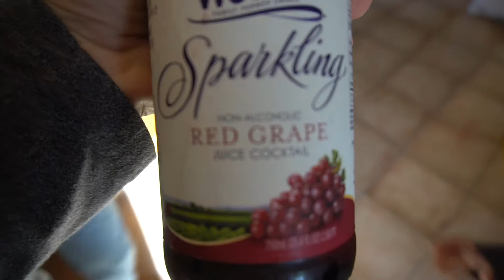HE GOT A CACTUS!!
Mychal tries to not kill his cactus plant, "Hugzie and Eugene"! Went to get a pineapple! Had a few drinks with the boys!